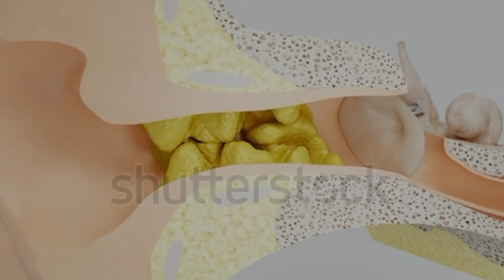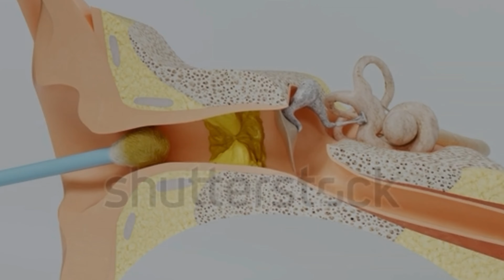Impacted Ear Wax|Kyaa Apke Kaan me Mail Hai?|Urdu/Hindi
Impacted earwax, or cerumen impaction, occurs when earwax accumulates in the ear canal and becomes difficult to expel naturally. This condition can lead to discomfort, hearing loss, and even infection if left untreated. In this informative video, Dr. Mukhtiar Hussain sheds light on the causes of impacted earwax and provides safe and effective techniques for its removal.

Dr. Hussain explains how excessive earwax production, narrow ear canals, and improper cleaning methods can contribute to the buildup of earwax. He emphasizes the importance of seeking professional guidance when dealing with impacted earwax to avoid complications such as perforated eardrums or further blockages.

Viewers will learn about various methods for removing earwax, including irrigation, manual removal with specialized tools, and over-the-counter ear drops.

With his expertise and clear explanations, Dr. Mukhtiar Hussain provides valuable insights into managing impacted earwax safely and effectively. Whether you're experiencing symptoms of earwax buildup or simply seeking preventive measures, this video offers practical tips for maintaining ear health and hearing clarity.